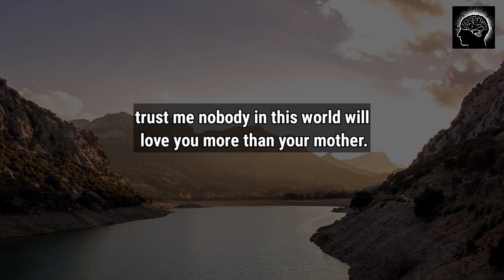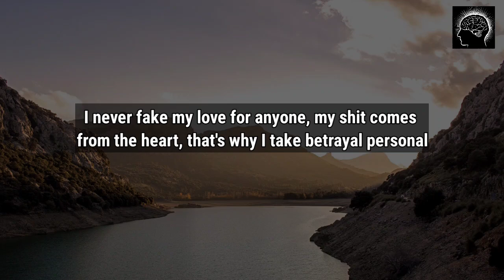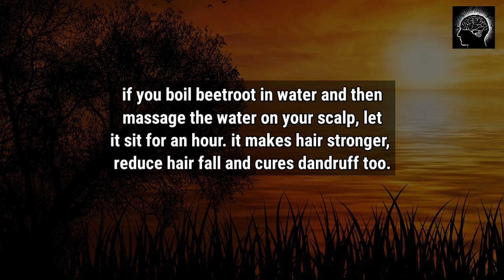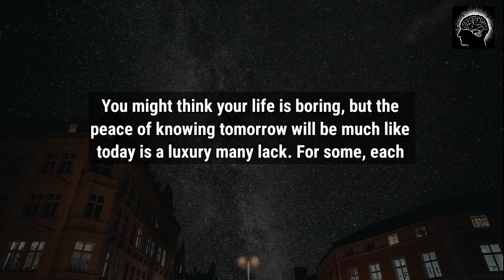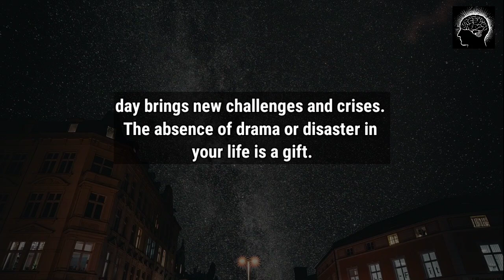Sometimes people who don't talk to you, are the ones who really want to... | Psychology says